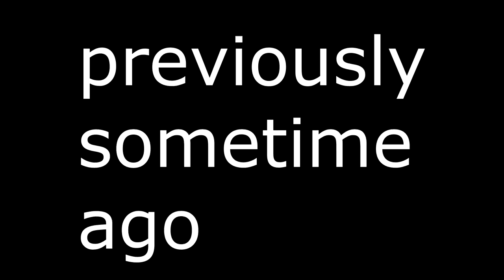This is why I am joining FaZe Clan (INSANE TRICKSHOTS)